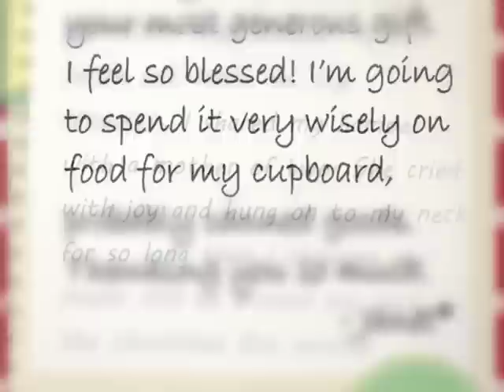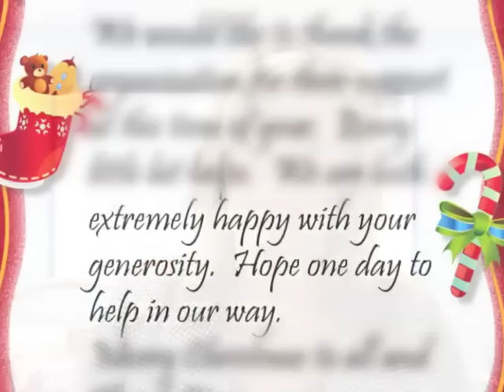Merry Christmas! from the Caring and Sharing Exchange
We want to wish you a Merry Christmas and give you a little update on how the Christmas Exchange Program is doing this year. Currently the donations aren't keeping up with the increasing need in Ottawa. Over 25,000 (and counting) individual requests for food assistance have come in, many of them are children.

Please help us provide each of these low-income families with a warm festive meal on Christmas Day. $25 covers the cost of a small turkey. $100 feeds a family of four.